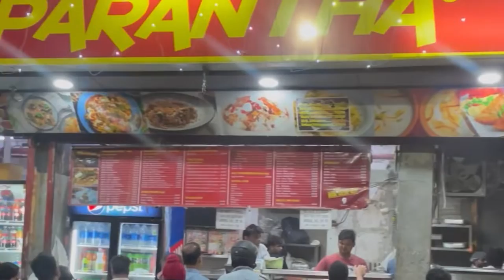Movie Night✨| Black Panther 2 | Tribute to Chadwick Boseman | IMAX | Select Citywalk Saket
It is a Tribute to Chadwick Boseman

📍Location: IMAX, Select Citywalk Mall, Saket

Why is Black Panther rated so high?
Who is Black Panther now?
Who plays T'Challa in Wakanda forever?
Is there going to be Black Panther 3?
Who will play Black Panther 2?
Is Black Panther 2 the last movie?
Did Chadwick complete Black Panther 2?
Is Black Panther two still coming out?
Is Black Panther 2 currently filming?
Who will be casted in Black Panther 2?
Is wakanda 2 done filming?
How long is black panther2?
Will Chadwick Boseman be in Black Panther 2?
Did Chadwick Boseman have a history of colon cancer?
What religion is Chadwick Boseman?
Why is Chadwick Boseman important?
What did Chadwick Boseman died of?
Why wear white to Black Panther?
Who is going to be the next Black Panther?
Has Chadwick Boseman been laid to rest?
Is Black Panther Wakanda Forever hit or flop?
Why is Select City Walk famous?
Who is the owner of Select City Walk?
How many floors does Select City Walk have?
How do I get to Select City Walk?
Which IMAX is best in Delhi NCR?
What is the price of IMAX ticket in India?
How many IMAX Theatres are there in Delhi?
Which is the biggest IMAX screen in India?
Is Black Panther Wakanda Forever a good movie?
What is Wakanda Forever gonna be about?
Is there 2 end credits in Black Panther 2?